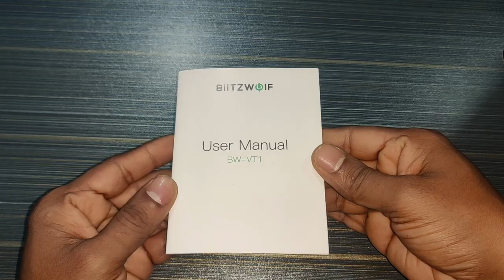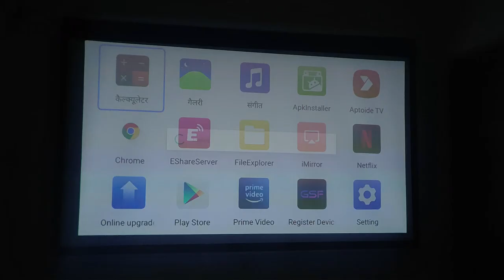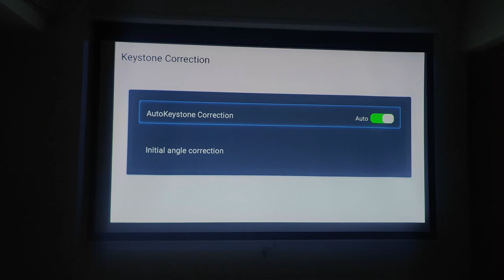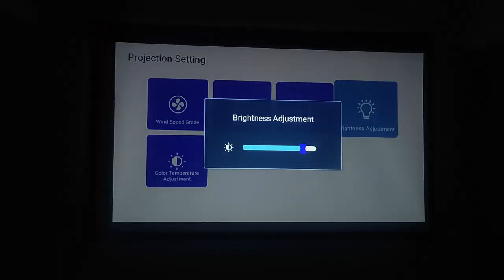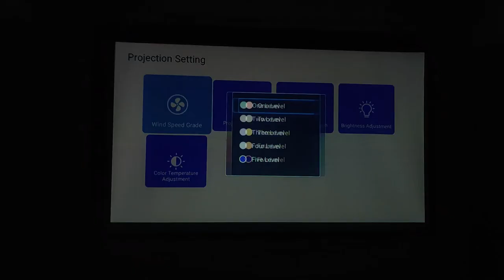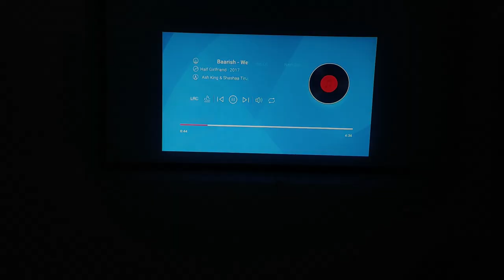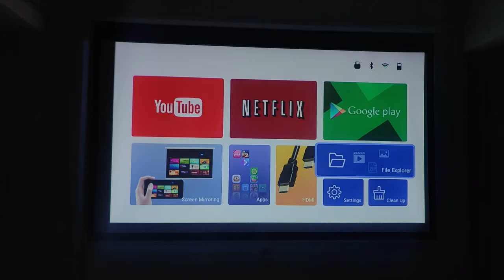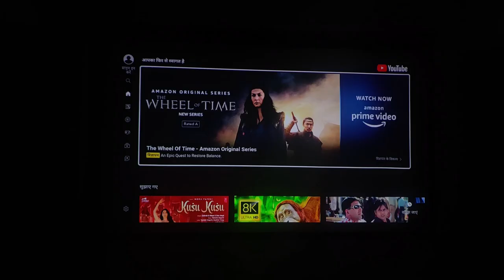Blitzwolf BW-VT1 Portable DLP Projector | Unboxing | Full Review | Hindi | English Subtitle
Hello friends,
Blitzwolf BW-VT1 Projector is budget range Portable DLP battery powered smart projector.  This video contains unboxing and full review of this smart projector with following points:-
1. Introduction
2. Unboxing
3. Physical inspection
4. Projector specification
5. Picture Quality
6. Image correction Features
7. video performance
9. Connectivity
10. My personal view
11. conclusion

purchase link: This projector can be purchased from banggood without custom charges.

Portable projector from Big brand:
LG Electronics LGPF50KG Full HD LED Projector
LG PH30N CineBeam Portable HD LED Projector
BenQ GV1
ViewSonic M1 Mini Plus
ViewSonic M1-Portable Projector
ViewSonic M1+ Portable Smart Wi-Fi Projector